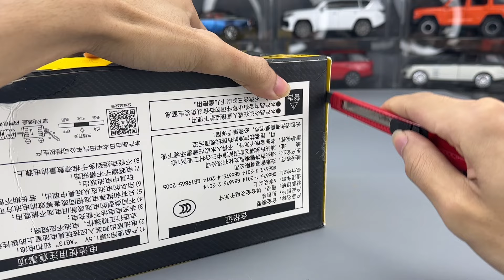1:24 scale TOYOTA LAND CRUISER PRADO | Diecast cars unboxing | Cars Luv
1:24 scale TOYOTA LAND CRUISER PRADO | Diecast cars unboxing | Cars Luv